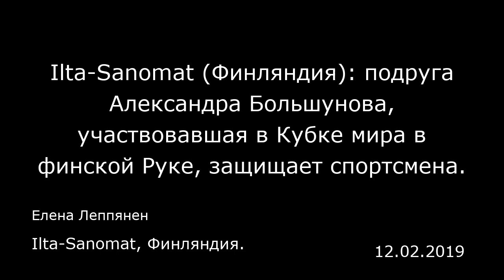Ilta-Sanomat (Финляндия): подруга Александра Большунова, участвовавшая в Кубке мира в финской Руке,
Ilta-Sanomat (Финляндия): подруга Александра Большунова, участвовавшая в Кубке мира в финской Руке, защищает спортсмена.
Ilta-Sanomat, Финляндия.
Елена Леппянен
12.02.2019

22-летнего Александра Большунова, который за последние годы стал звездой сборной России по лыжным гонкам, считают темпераментным лыжником.  Всплески эмоций и едкие комментарии Большунова после неудач в соревнованиях создали лыжнику образ дерзкого молодого человека, готового достичь спортивных вершин любым способом.  22-летняя Анна Жеребятьева, девушка Александра Большунова, признает, что за спортсменом действительно закрепился такой образ. «Он не закрытый и агрессивный, как многие считают. На самом деле он не такой, каким вы видите его на соревнованиях», — сказала Анна Жеребятьева в беседе с «Илта-Саномат» (Ilta-Sanomat). Она, как и Большунов, принимала участие в первом этапе Кубке мира по лыжным гонкам в финской Рýке.  «С близкими он совсем другой — очень заботливый и понимающий. Он всегда помогает другим».  Александр Большунов и Анна Жеребятьева, входящие в состав сборной России по лыжным гонкам, встречаются уже четыре года.   «Мы познакомились, когда я пришла тренироваться в его группу. Я долгое время держалась и старалась не влюбляться, но потом все вышло вот так», — со смехом рассказывает Жеребятьева.  Что тебя в итоге в нем привлекло?  «Ох, не знаю. Должно быть, всё».  Александр Большунов вырос в селе Подывотье недалеко от границы с Украиной. А Анна Жеребятьева выросла в небольшом поселке Березник Архангельской области. Сейчас спортсмены тренируются у знаменитого российского тренера Юрия Бородавко.               Посмотреть эту публикацию в Instagram                     ...